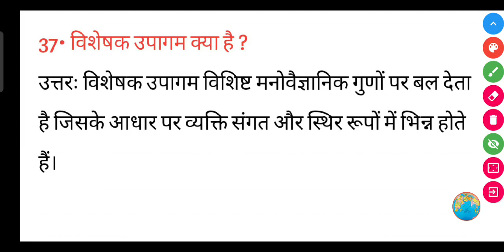विशेषक उपागम क्या है ? || Visheshak upagam kya hai